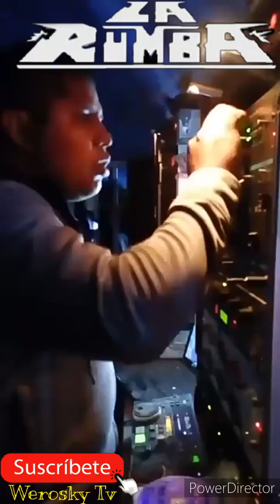SONIDO LA RUMBA CHARLY GONZALEZ EN SAN DIEGO CUACHAYOTLA PUBLICIDADES PAULI 16-FEB-2020